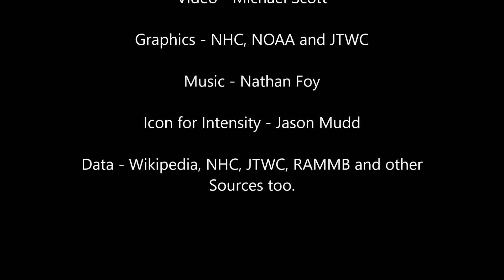Tropical Storm Agatha, Update 1, 02 07 16 as of 2100 UTC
Add me on skype with the username - michael.scott381